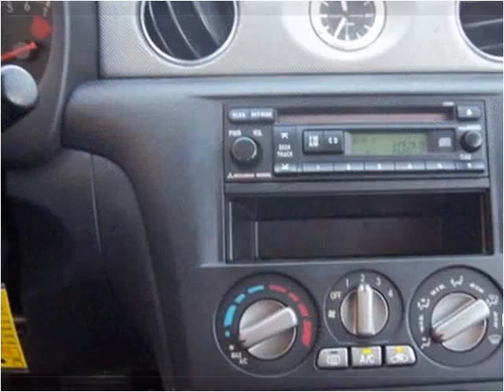2005 Mitsubishi Outlander Used Cars Clayton NC